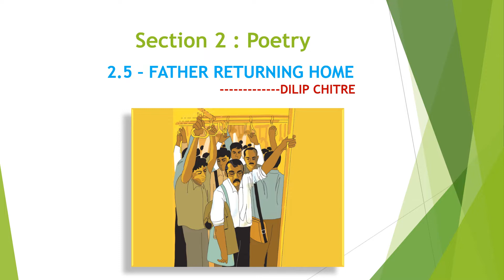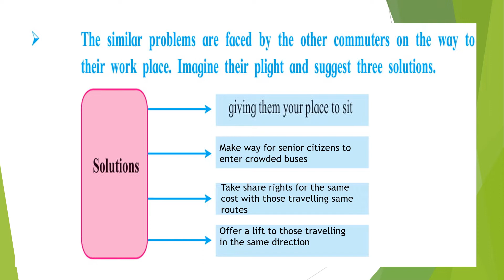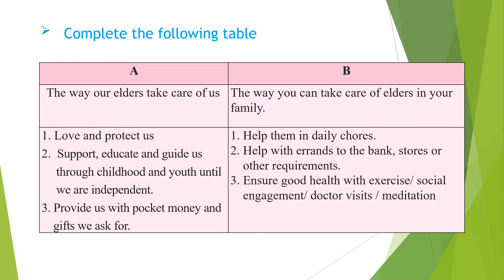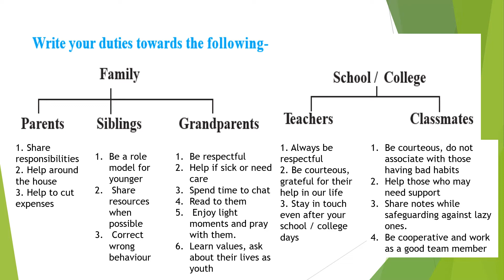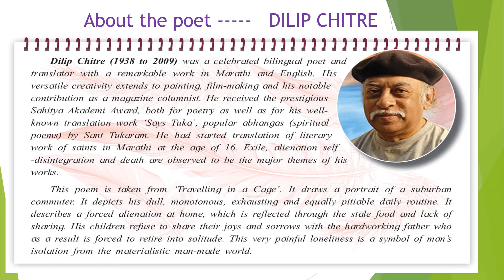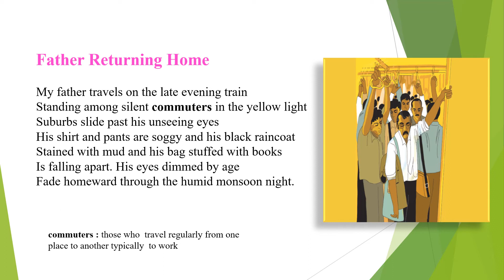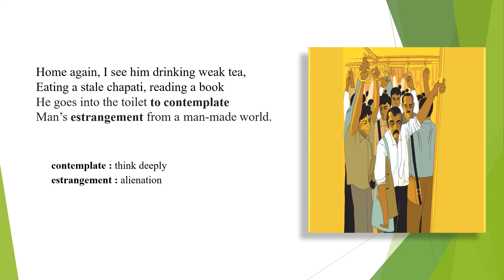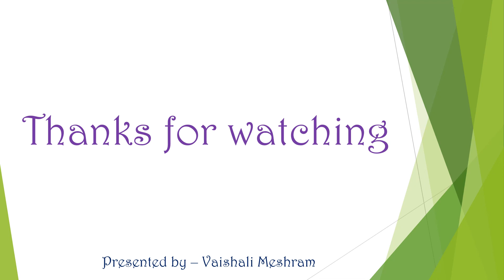What is the poem Father Returning Home about ? 🤔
What type of poem is father returning home?
Which feeling does the poem father returning home convey?
What do the word grey platform and black raincoat suggest in the poem father returning home?
What is appreciation of poem?